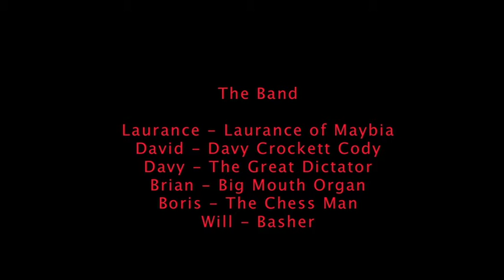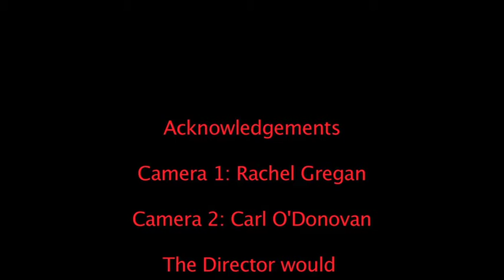Brian Cronly Fisher Man Band.mov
This is a short documentary about a band that formed in Merchants Quay Dublin. Merchants Quay has a needle exchange, looks after the homeless and the most disadvantaged people in our society.
This film is dedicated to the Staff and Patrons of Merchants Quay who assisted in the making of this film.